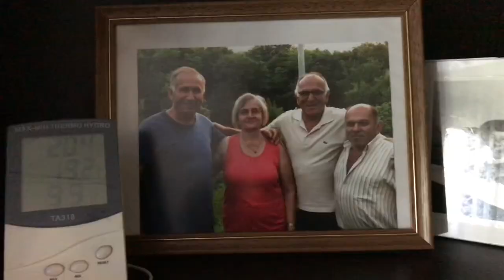Sestrino Vjenčanje | Rodbina Na Okupu